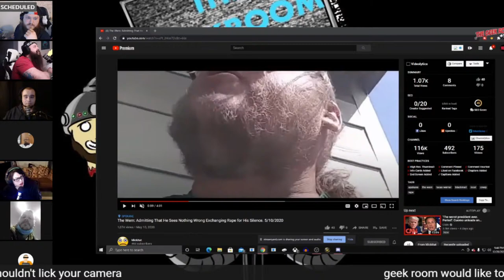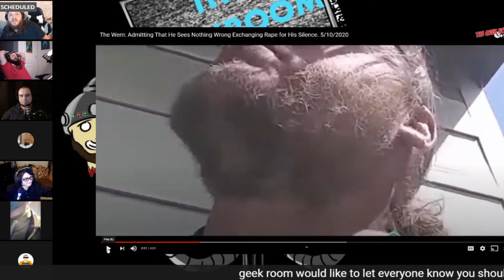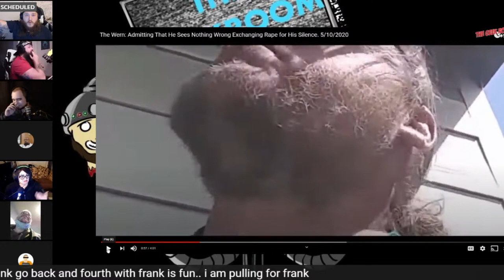Lucas Werner Interview pt 2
$1 - Show Me Your Bootyhole
$2 - Billy Likes Sausage
$5 - Baha Men
$10 - Insult Billy
$15 - Wake Up Snorlax

Our Hosts On Social Media!

| SUPPORT
• Dragnauct
• CodyRay119
• Rumor Research Lab
• Buck Melanoma
• MickieTheFickie
• Die Cast Racist With Von
• Nicky goods
• TheMudbrooker
• BurntToast
• Socka Count
• xxxild
• Lulu 63
• LadyStarFire
• Genise Costello
• Dean Machine
• Hannibal and Monty's SHow
• Junebug
• Dovekitty
• Twiztid Skeptic
• Kitty The Atheist
• Maggie
• Robert Blair
��� Loki Larry
• Carrie So very
• Comfort Doll
• Cindy Sue
• Anonymous GHC
Tara - Harley's timeout
Criptonite
Tina Colry
queenBethie
Tour Bus
Rotten Ralph
Carrie

| PRE/POST-SHOW
JelloShotz
Shari Lynn
Grampy Lobster
Druittlover1
Scope2lo
ScienceGeek2587
Todd Malicoate
Theor NonCog
Mistaken Reaper22
Andy Dowland
Kristin FROST
Lazerbeams
Jenny NoPants
MichaelBePetty
Xo Irish Xo
Phylo Genie
Michael Weiner
Nikki
Aj
Ann Kennedy
Elizabeth
Buck Melanoma
Nemesis
I'mSorry Wilson

| PRIVATE SHOW
• Adam
• FatFotog

| 420 CLUB
• Jake Jonas

| MEMBERS
• Bon
• The Atheist Veteran
• Phthalo BLue
• Geramy Pace
• DcMediaGirl
•The Krazie Renee Channel

| TWITCH SUBS
Mistaken Reaper
• donkeypaunchbandit
• budbabe
• zanos_carthage
• crimson60620
• bubbletara
• shari_lynn3
• nekkidmanhole
• bdizzy7077